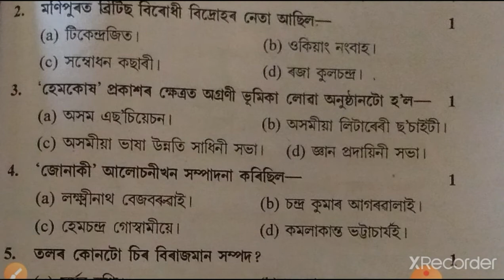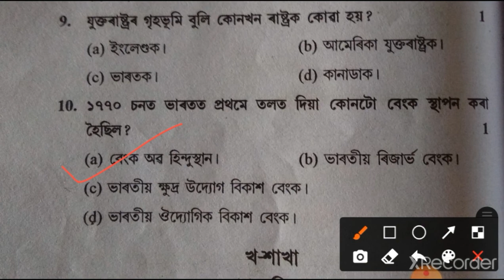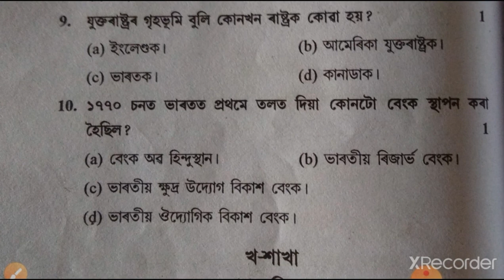হাইস্কুল শিক্ষান্ত পৰীক্ষাৰ বাবে সমাজ বিজ্ঞানৰ কিছুমান অতি গুৰুত্বপূৰ্ণ বস্তুধৰ্মী প্ৰশ্নোত্তৰ